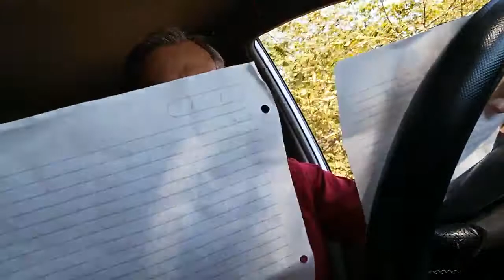Llamada 222: De Rene: Mensaje para Alto Consejo Sol 13 y Federación